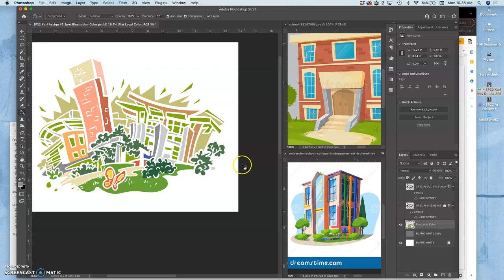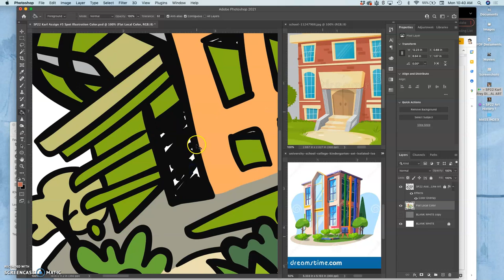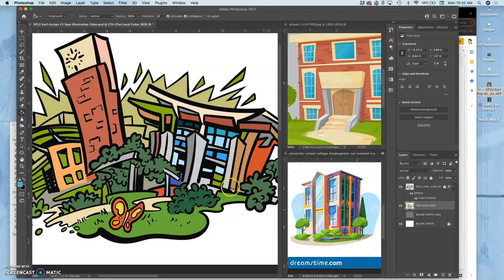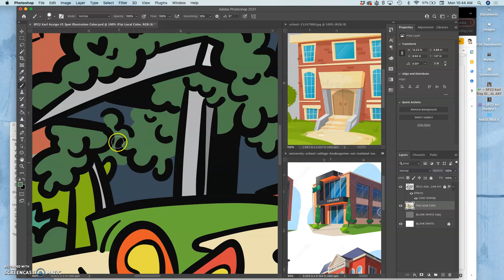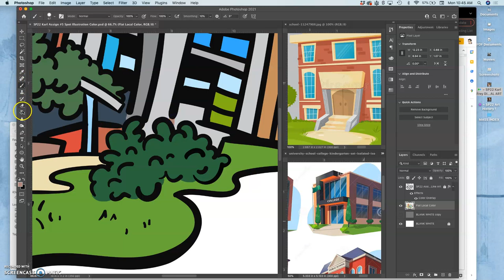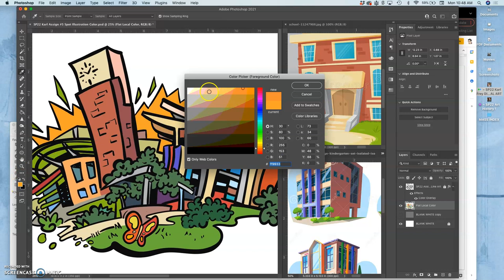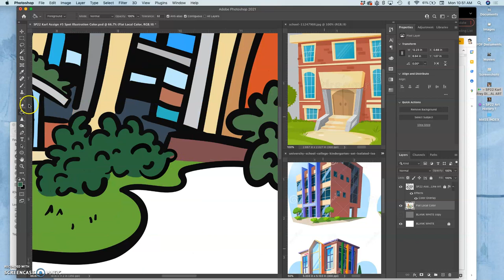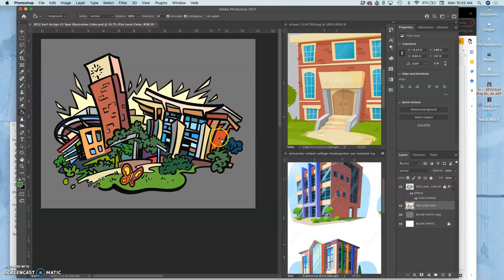10 Choosing Final Flat Colors Local Color and Stylized